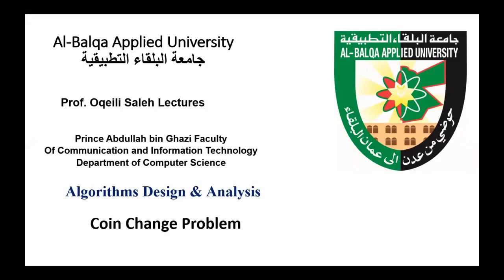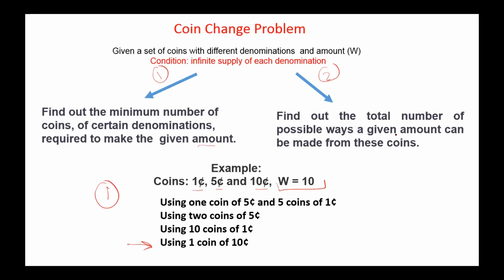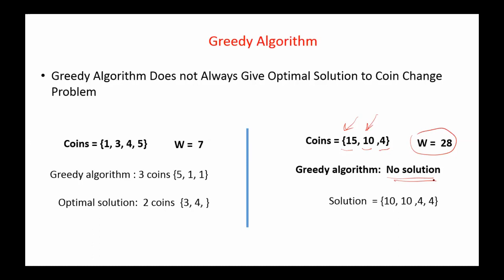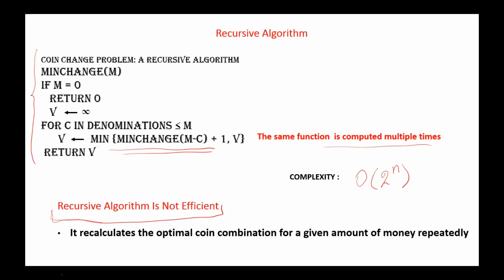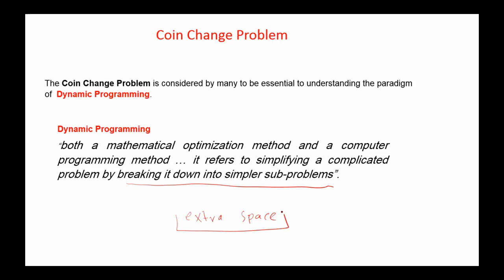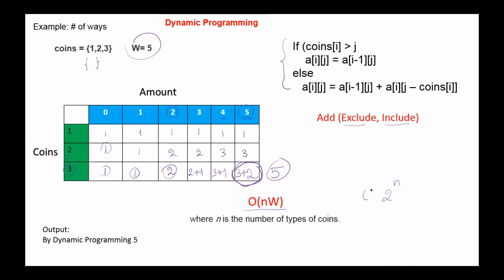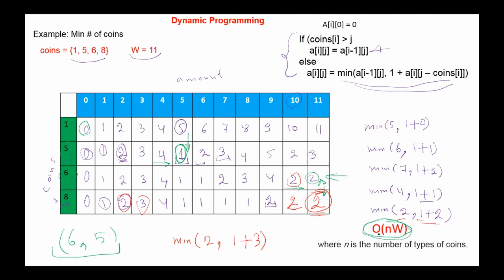Coin Change Problem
The tpes of Coin Change Problem
Drawbacks of applying Greedy Strategy to Coin change problem
Complexity of Coin Change Problem using Recursive algorithm
Solving Coin Change Problem using Dynamic Programming